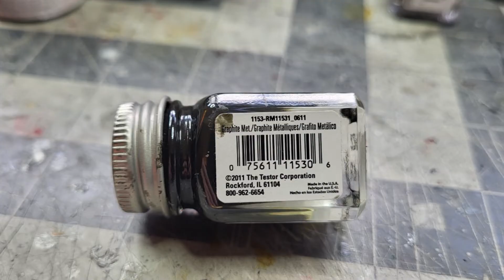BlaspHemi *inspired* KIT BASH